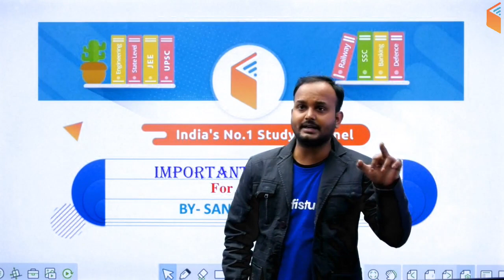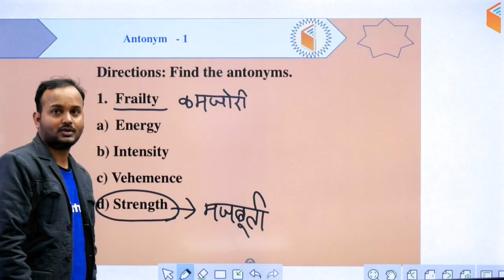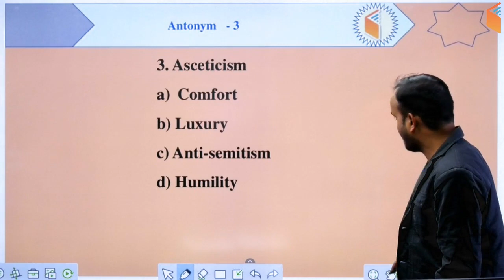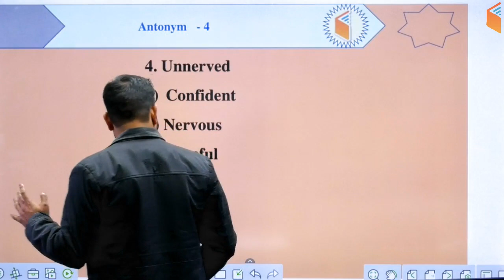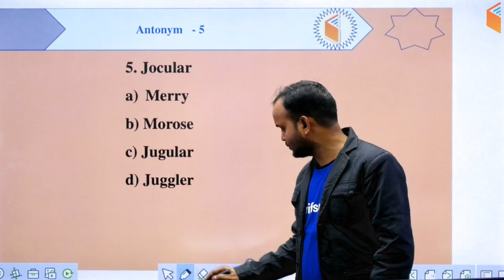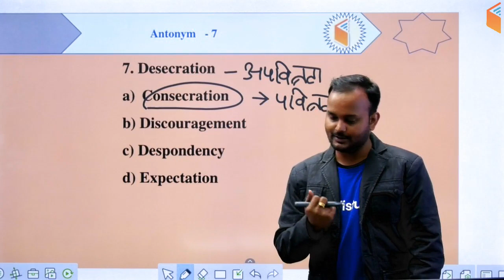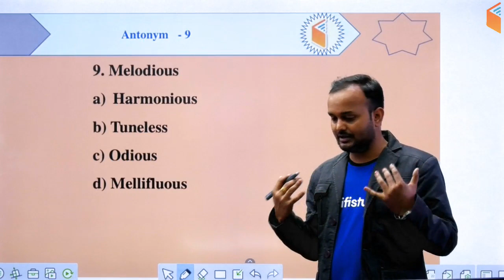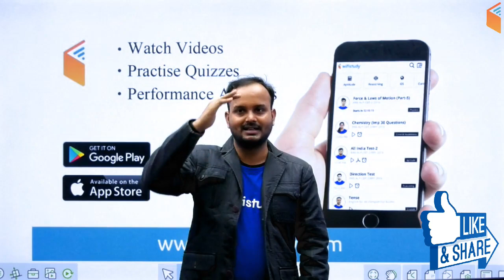8:00 PM - Air Force & Navy Exams | English by Sanjeev Sir | Most Repeated Antonyms of 2019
8:00 PM - Air Force & Navy Exams | English by Sanjeev Sir | Most Repeated Antonyms of 2019

1. One Subscription, Unlimited Access
2. Learn from your favorite teacher
3. Real time interaction with teacher
4. You can ask doubts in live class
5. Limited students
6. Download the videos & watch offline

✿ Morning Shows:
06:00 AM - Know Your State by Bhunesh Sir
07:00 AM - Daily Current Affairs by Ankit Sir
10:00 AM - Vocabulary Show by Sanjeev Sir
10:30 AM - English Booster by Sanjeev Sir

✿ SSC CGL 2019 (Tier-I):
11:00 AM - Reasoning by Deepak Sir
11:30 AM - English by Harsh Sir
12:00 PM - Maths by Naman Sir
01:00 PM - GK by Ankit Sir

✿ Rajasthan Patwar 2019:
02:00 PM - Geography by Rajendra Sir
02:30 PM - Computer by Vivek Sir
03:00 PM - Hindi by Ganesh Sir
03:30 PM - Maths by Sahil Sir
04:00 PM - Art & Culture by Praveen Sir
04:30 PM - Current Affairs by Ankit Sir

✿ Rajasthan Police 2019:
05:00 PM - Polity by Rajendra Sir
05:30 PM - Reasoning by Deepak Sir
06:00 PM - History by Praveen Sir
06:30 PM - General Science by Ankit Sir
07:30 PM - Computer by Vivek Sir

✿ Air Force & Navy Exams:
08:00 PM - English by Sanjeev Sir